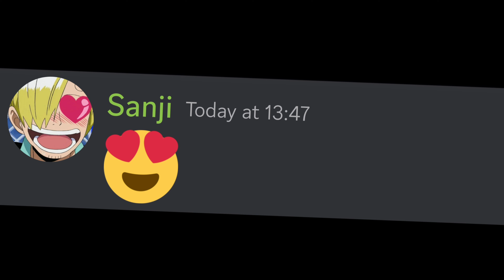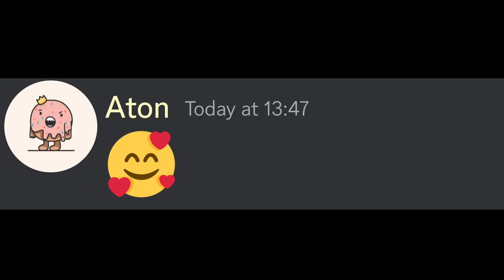If the OnePiece Characters Played Truth or Dare...